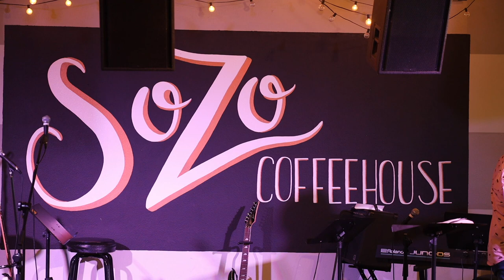Planted - Episode 3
JOY. Someone once said that joy is "the serious business of heaven." That makes sense in light of the fact that nothing can ultimately satisfy us this side of eternity. Perhaps we have been created for infinite joy and yet continually fall short because of our short-sighted desires and limited understanding of where joy is to be found. What if we've been designed to discover all joy in and through God? What if all of creation has been established as a sign post pointing to something/Someone beyond creation? Could all of our longings and experiences be used by God to ground us in a joy that never disappoints? How can we be joy-filled in our day-to-day living?